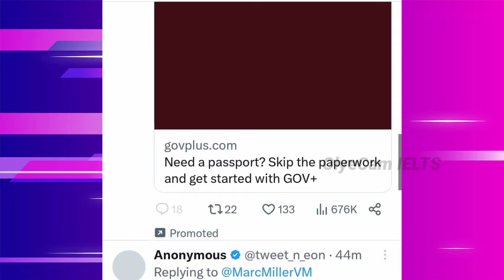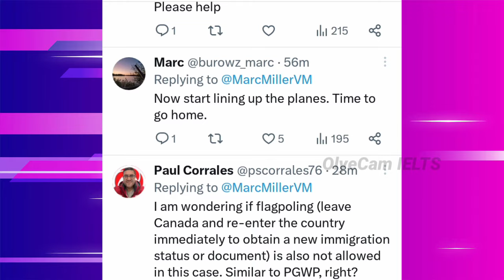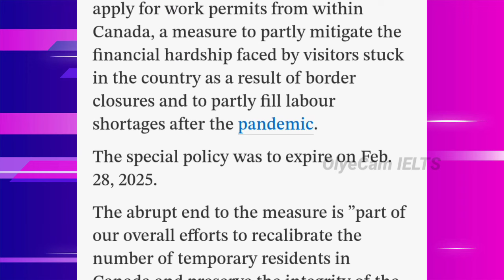ਹੁਣੇ ਹੁਣੇ ਕਨੇਡਾ ਤੋਂ ਆਈ ਇੱਕ ਖ਼ਬਰ, ਵਰਕ ਪਰਮਿਟ ਬੰਦ | Canada Study Visa 2024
In this video we will talk to you about the new study visa rules changed and temporary close immigration by Canada. You will get complete information in this video.

canada visa apply 2024,

For cue card simple answers and new updates related to IELTS exam you can visit this website 👇👇👇👇👇